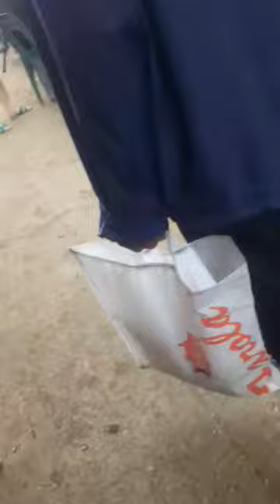Divisoria Cawayan Masbate